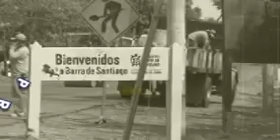JUJUTLA, LA BARRA DE SANTIAGO